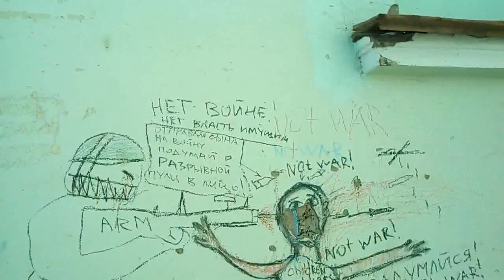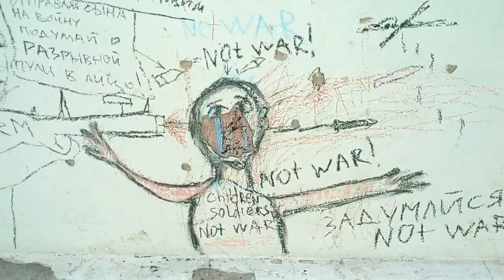NOT WAR ART "отправляя сына на войну, подумай, что разрывная пуля может попасть ему в лицо"